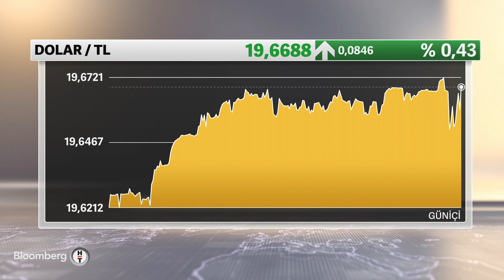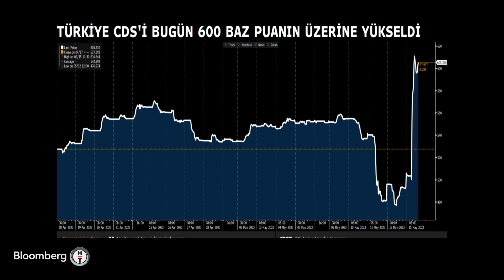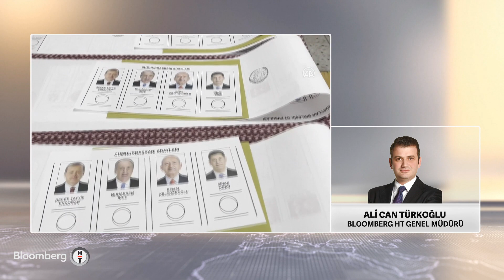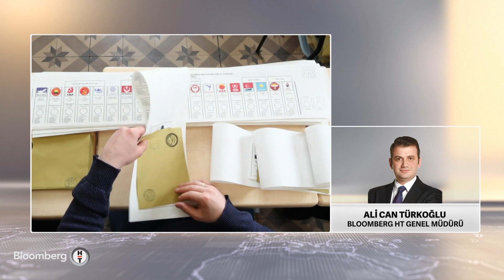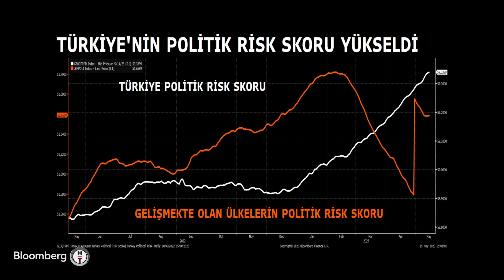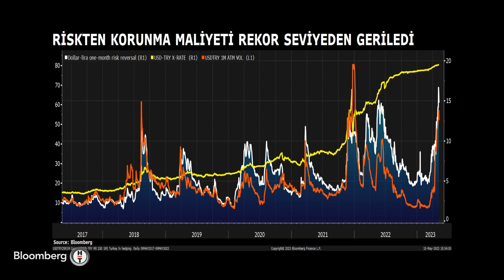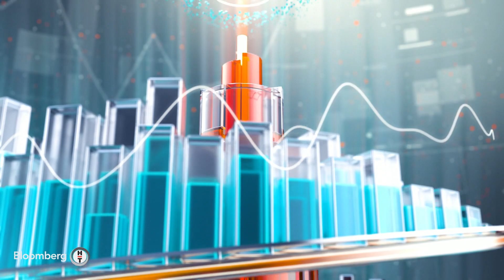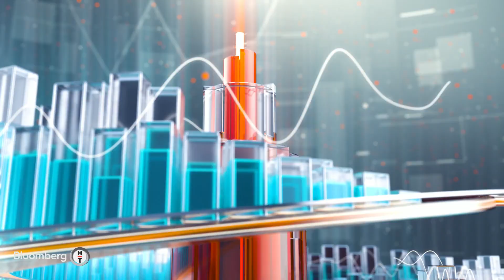Finans Merkezi - "Ekonomide Siyasetten Bağımsız Teknik Kadrolara İhtiyaç Var" | 15 Mayıs 2023